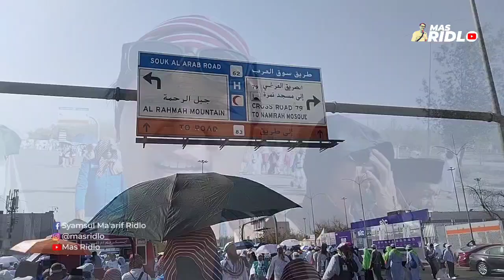SEBUAH PERJALANAN #19 - JABAL RAHMAH